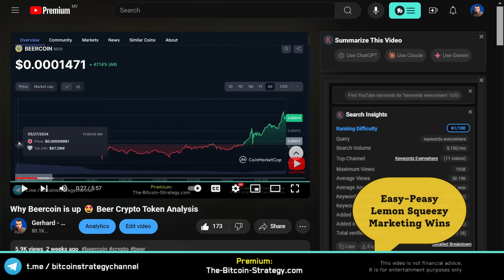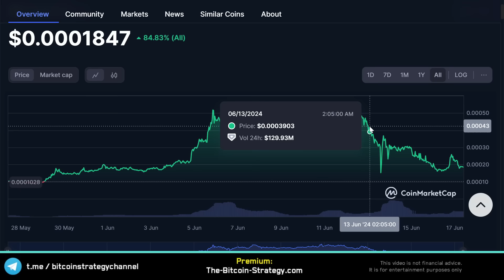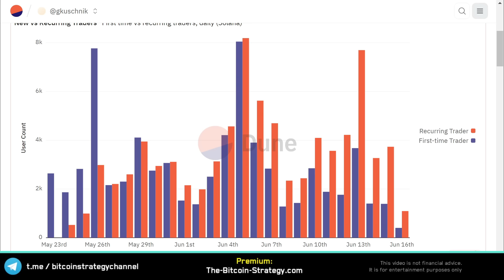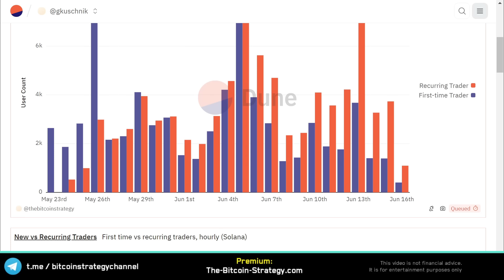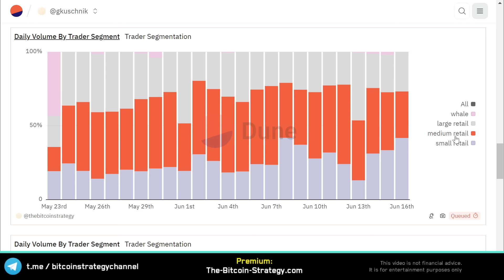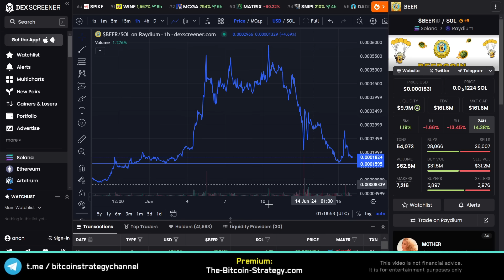Buy the BeerCoin crash? ⚠ Beer Coin Crypto Token Analysis